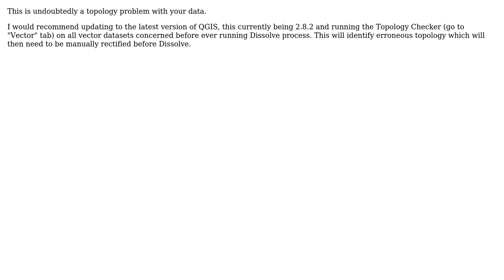GIS: How to achieve better Dissolve results?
With thanks & praise to God, and with thanks to the many people who have made this project possible! | Content (except music & images) licensed under CC BY-SA | Music | Images & others | With thanks to user underdark user philmyer user Ian and the Stack Exchange Network Trademarks are property of their respective owners. You are responsible for your own actions.